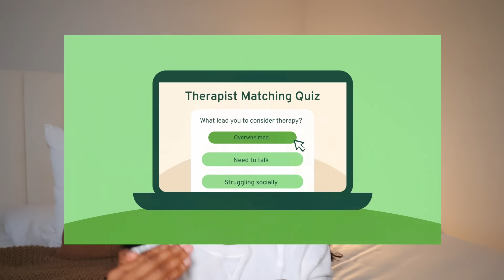All the problems led to this.. Fall Vlog, Apple Picking fir the first time! | Vlogtober Day 16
If you have questions about the brand relating to how the therapists are licensed, their privacy policy, or therapist compensation, here is an overview written by the YouTube creators behind the channel Cinema Therapy that goes into these topics elp_concerns_headon_deep/

⭐ Amazon Store front

⭐ MY VLOGGING EQUIPMENT:
My Camera
My Microphone
My Camera Tripod